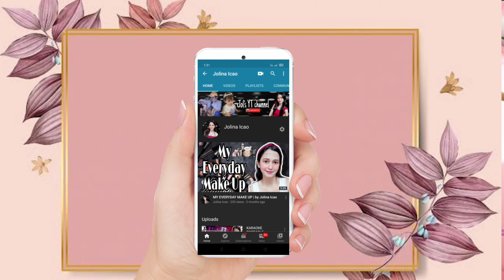White Rice Rorec | Unboxing Review | Shopee | Cheapest Serum